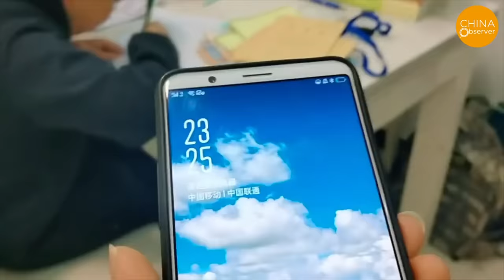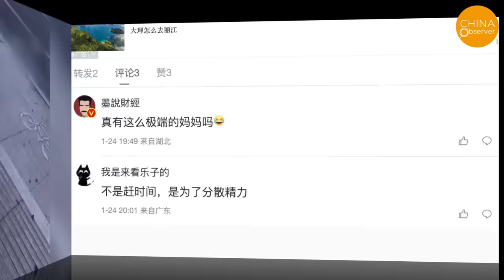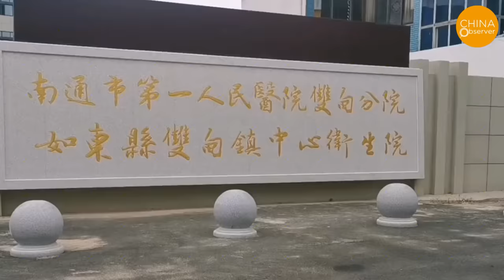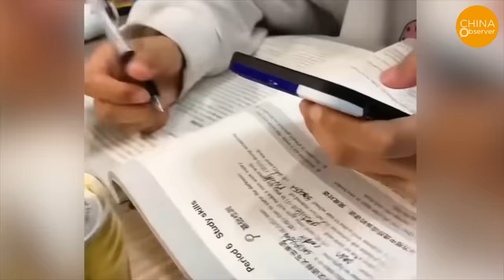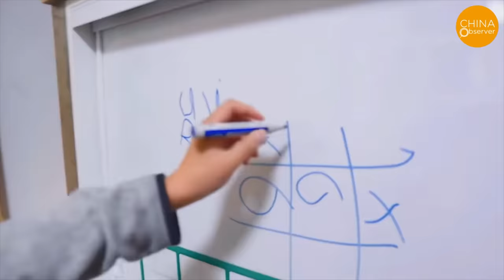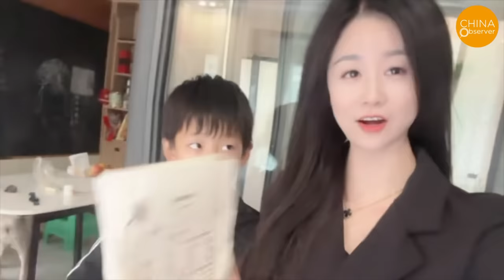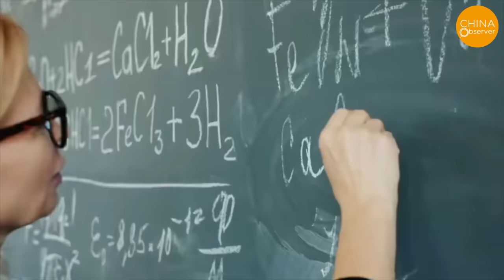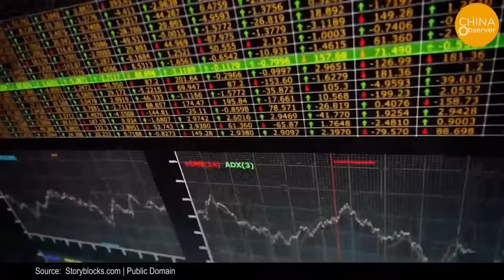Are Chinese People Sick? Unfinished 3M Homework by Midnight, Children Lie on Cold Streets to Work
This 9-year-old elementary school student showed her winter break Chinese homework. It is three meters long when printed out and there is still more.